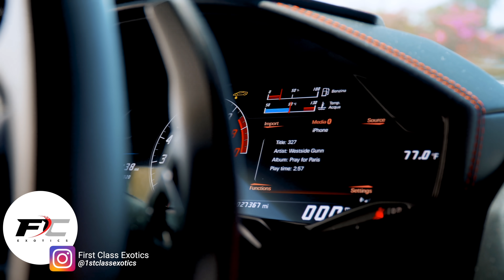QIMMAH & MIKE SAVAGE CRAZY ARM DAY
This workout was serious! Had me sore for DAYS! Try it out guys!